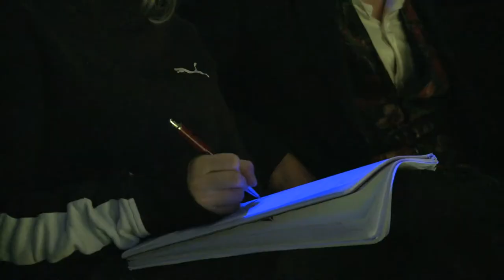Der Froschkönig at Theatre Lüneburg (2012)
Ballet about the known fairytale.
Director and Choreography: Francisco Sanchez Martinez.
Starring: Ewelina Kukuschkina and Francesc Fernández Marsal

Video production by Marcus Robbin for LZplay.de